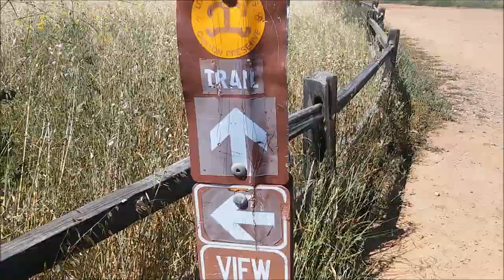Los Peñasquitos Cayon Trail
Los Penasquitos Canyon Trail is a 6.2 mile lightly trafficked loop trail located near San Diego, CA that features a waterfall and is good for all skill levels.

Soundtrack: Bad Royale - One Puff